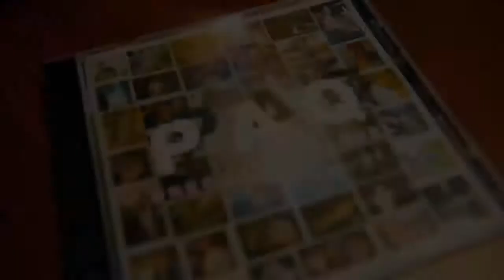Haciendo Nada - Preguntale Aquel Video Clip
Estamos muy felices de mostrarles nuestro nuevo video clip de PAQ Preguntale Aquel! Como siempre esperamos que te encante, y compartas y like si te gusto!!

Buscanos en Spotify, Siguenos y agreganos a tu lista de reproducción todo nuestro nuevo disco!

Contrataciones:
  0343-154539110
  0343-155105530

Preguntale aquel al banda con la que no te cansas de bailar!! ;)